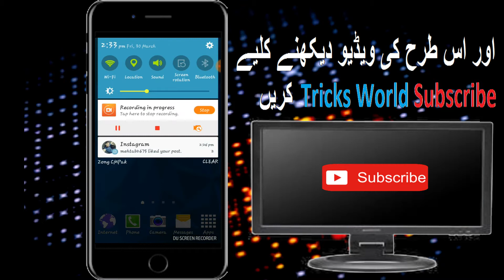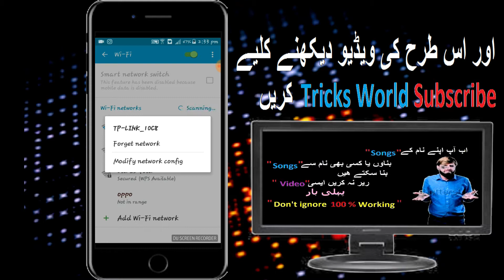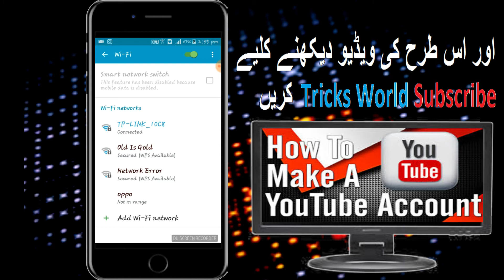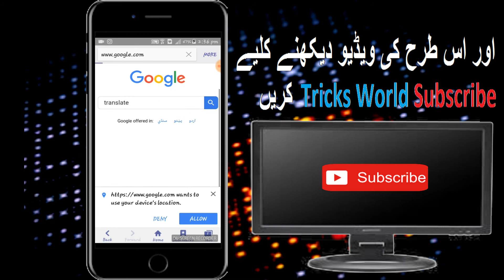How to make Wifi Fastest Working ? 🔥🔥🔥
how to make wifi Fastest Working ? | By Zuberi | From Tricks World

*contact base*

Do not Allow bad comment